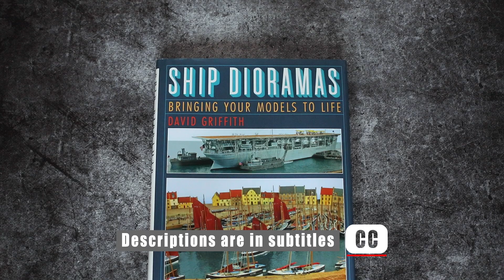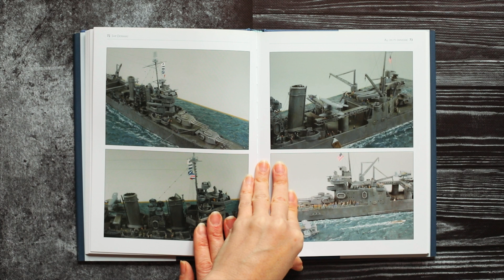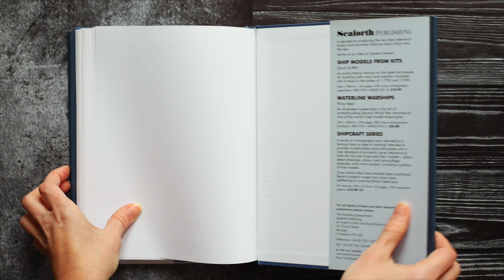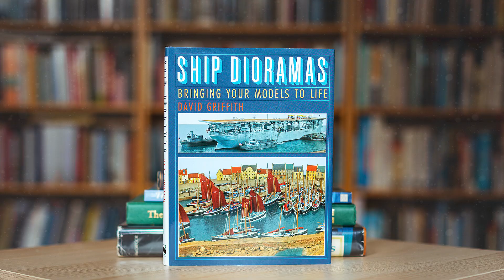136 - Ship Dioramas by David Griffit (Bring your models to life)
OVERVIEW - Ship Dioramas by David Griffit (Bring your models to life)...

- The Techniques of ship modelling by Gerald A Wingrove with a foreword by Lord Montagu of Beaulieu...
- The Bomb Vessel by Chris Ware (Shore bombardment ships of the Age of Sail)
- The Global Schooner by Karl Heinz Marquardt (Origins,Development, Design and Construction 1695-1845)
- Secrets of ships in bottles by Peter Thorne (technical publication)
- Sailing in glass by Joop Van Schouten (How to make ships in bottles)
- Ships in bottles by F.R. Berchem (Build your own scale model of a legendary ship in a bottle)
- How to make Clipper Ship Models by Edward W Hobbs
- Fast Sailing Ships 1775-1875  by David R MacGregor (Their design and construction)
- The Schooner by David R MacGregor (Its Design and Development from 1600 to the precent)
- your choice